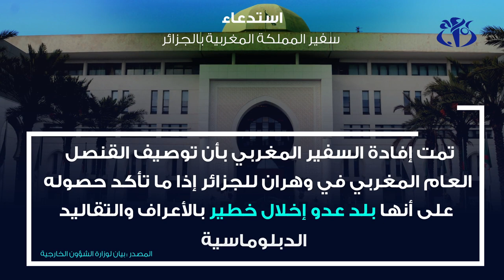تصريح القنصل العام للمغرب بوهران: وزير الخارجية يستدعي السفير المغربي بالجزائر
الجزائر (واج)- استدعى وزير الشؤون الخارجية، صبري بوقدوم، سفير المملكة المغربية بالجزائر "الذي تمت مواجهته بالأقوال
الصادرة عن القنصل العام للمغرب بوهران خلال النقاش الذي دار بينه وبين مواطنين مغاربة"، حسب ما أفاد به بيان لوزارة الشؤون الخارجية.